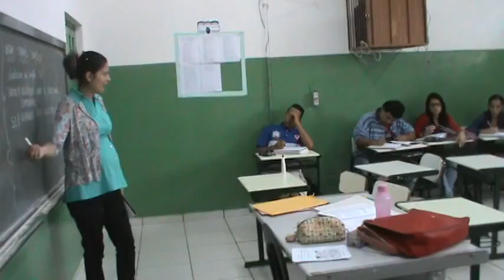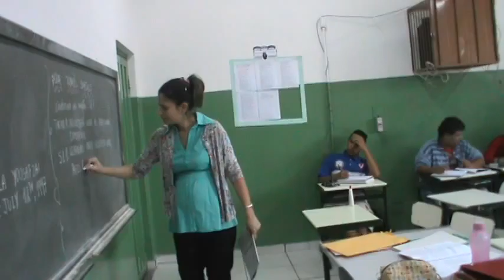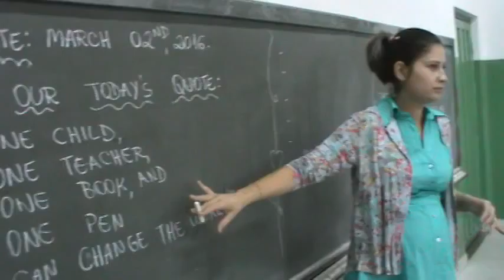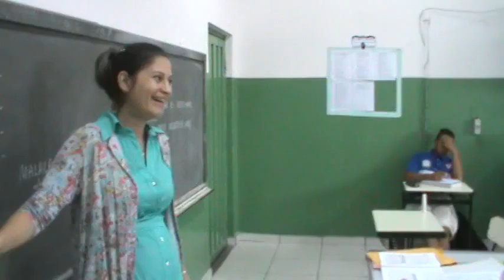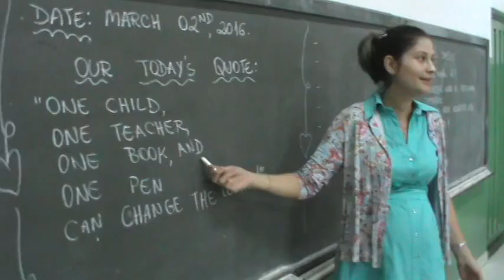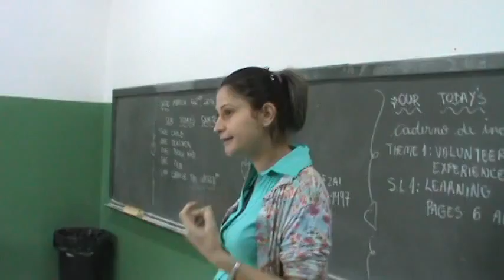volunteer work class